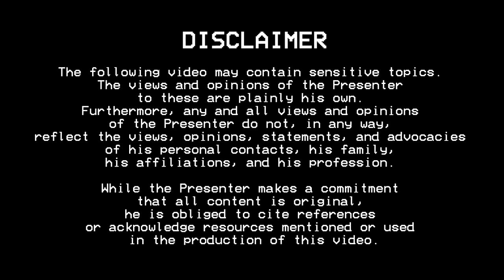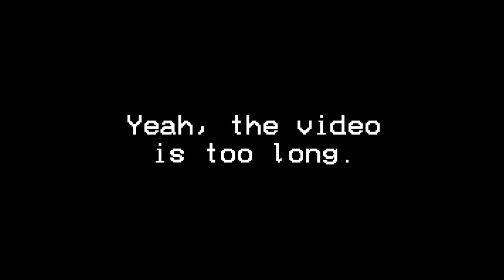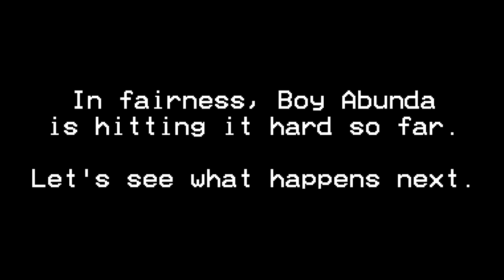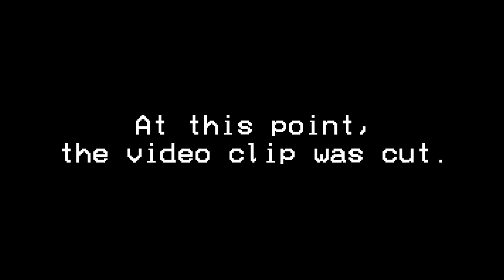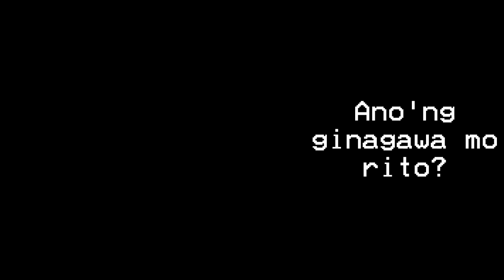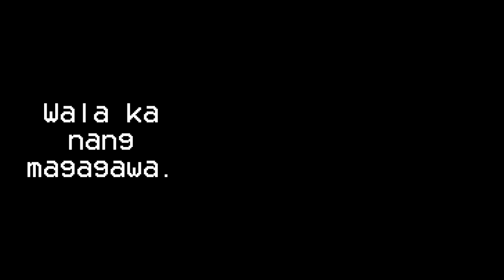Reviewing the Jessica Soho Presidential Interviews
In this video: The 22nd of January 2022 would be remembered in Philippine broadcast history as its finest hour in terms of scrutinising politicians as part of its job to serve the people.